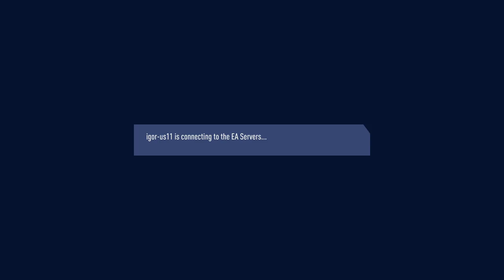WL do igor